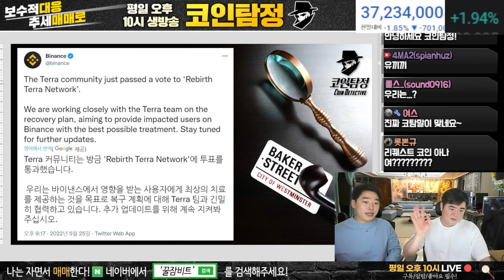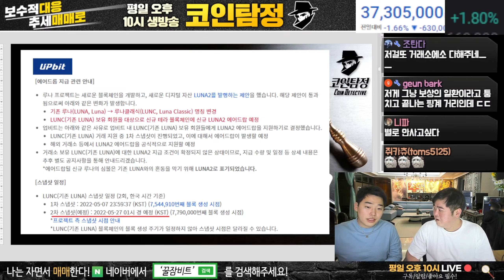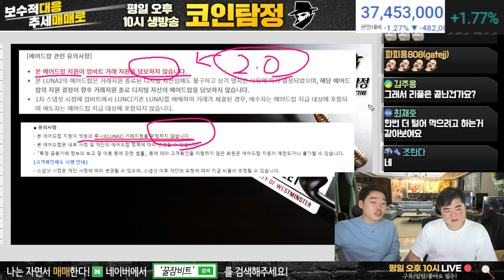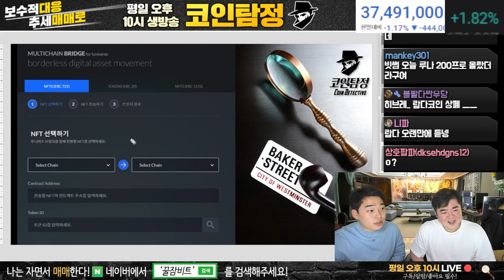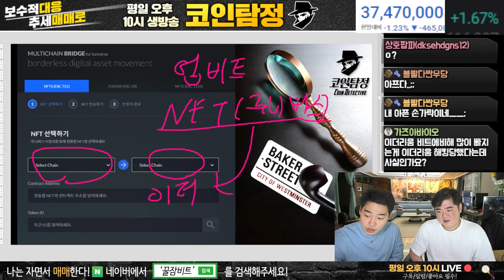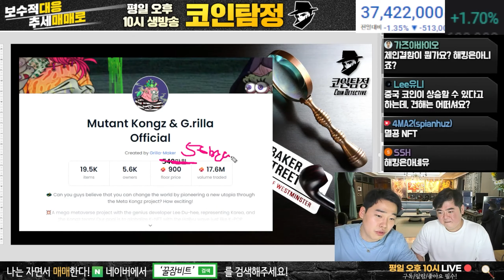루나2 에어드랍 지원하는 거래소들